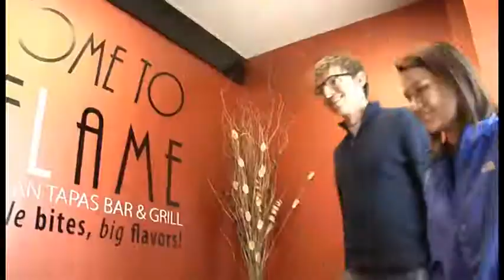SpicyTuna & Flame Asian Tapas Bar & Grill TV spots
Our First TV Commercial! Come Check us out!
Visit Spicy Tuna and Get Hooked! Then
Come to Flame and Experience Asian Tapas Experience Flame!